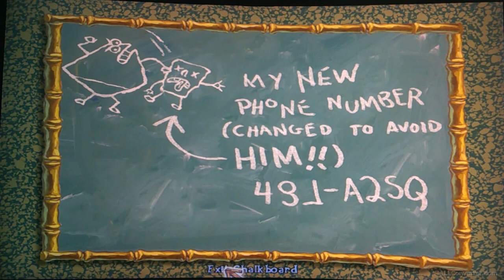2D and 3D together || SpongeBob: Movie Game [part 1]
This game was suggested to me a lot. It was weird to see 3D characters in a 2D world.

movie game]